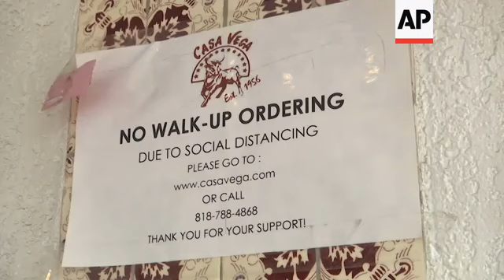Los Angeles dining ban moves ahead as virus surges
(24 Nov 2020) A California judge has rejected a request from a restaurant industry group to block the nation’s most populous county from reinstating a ban on outdoor dining, a plan the group said would devastate businesses and workers.
The California Restaurant Association asked a Los Angeles County Superior Court judge Tuesday to block the order until county health officials provide medical or scientific evidence that it poses an unreasonable risk to public health.
The group challenged an order issued Sunday in light of soaring coronavirus cases that prohibits restaurants, breweries, wineries and bars from providing in-person, outdoor dining.
The new rule scheduled to take effect Wednesday would restrict restaurants, bars and other businesses in the county to takeout and delivery.
Los Angeles is shutting down restaurant dining as California faces record COVID-19 infections, a potential shortage of hospital beds and a surge in cases tied to the holidays. Los Anglees officials announced on Sunday that the county would be
prohibiting dining at restaurants for at least three weeks starting on Wednesday, and urged residents not to travel or gather in groups for Thanksgiving this week.
The new restrictions are hitting the county as the state experiences the highest level of COVID-19 spread since the start of the pandemic.
Casa Vega is a Mexican restaurant located in the Sherman Oaks section of Los Angeles and is one of the many restaurants forced to end dining. Christy Vega, the owner has spent more than $30,000 to move her dining outdoors and provide employees with personal protective equipment. With Wednesday's ban on restaurant dining in Los Angeles, she fears for the well-being of her longtime employees.
Los Angles County was also on the brink of a stay-home order after a surge of coronavirus cases Monday surpassed a level set by public health officials to trigger such an action.
A swell of new cases put the county over a five-day average of 4,500 cases per day, but Public Health Director Barbara Ferrer said no action would be taken until county supervisors meet Tuesday.
If the county orders residents to say home, it would be the first such action since mid- March when Gov. Gavin Newsom followed several counties and issued a statewide order that closed schools and severely restricted movement,
except for essential workers or to buy groceries or pick up food.
Cases and hospitalizations have been rapidly rising across California in November. The state recorded its highest day of positive test results Saturday with more than 15,000. It had more than 14,000 cases Sunday. Hospitalizations
have increased 77% over the past two weeks.
In Los Angeles, the county of 10 million residents has had a disproportionately large share of the state's cases and deaths.
Although it accounts for a quarter of the state's 40 million residents, it has about a third